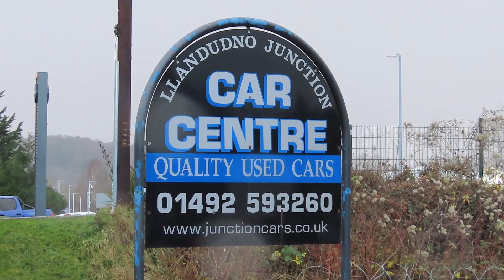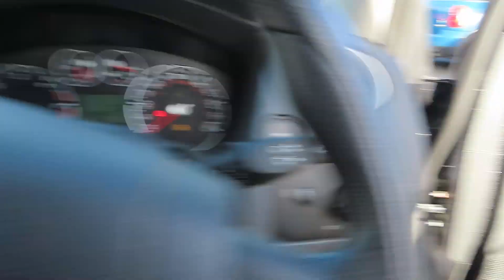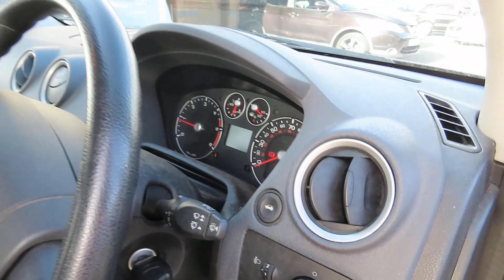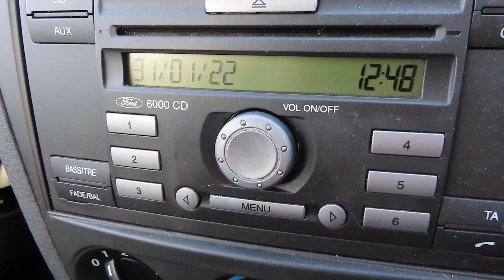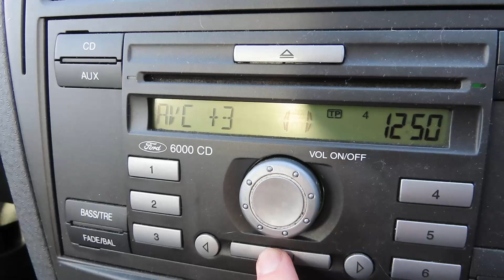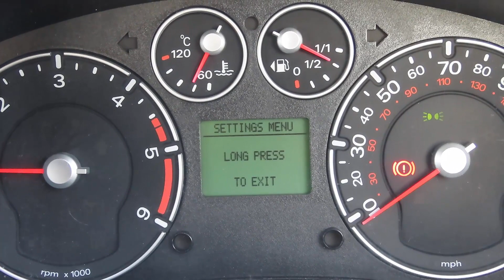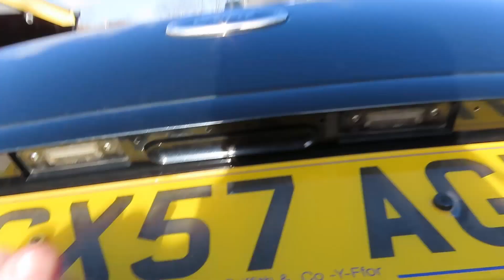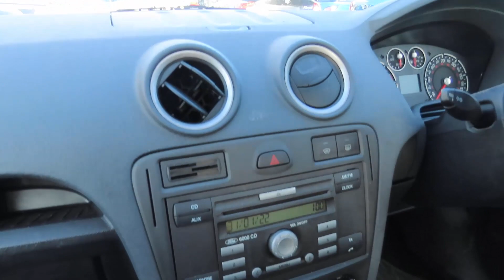2007 Ford Fusion 1.4 TDCI Zetec (Climate) - Start up and full vehicle tour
Big thanks to the Llandudno Junction Car Centre for allowing me to film this 2007 Ford Fusion.